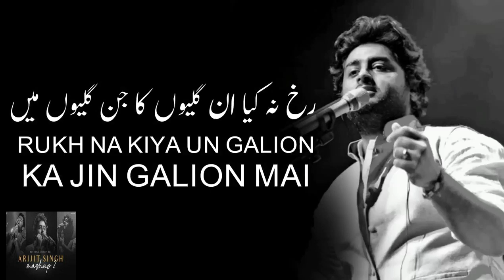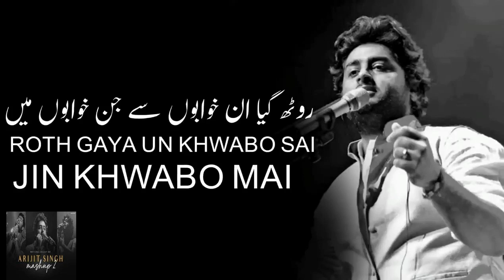Chodd Diya Wo Rasta Lyrics Arijit Singh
Watch the Official Music Video for 'Chhod Diya' sung by Arijit Singh and composed by Kanika Kapoor.

Baazaar stars Saif Ali Khan, Radhika Apte, Chitrangda Singh & Rohan Mehra

Song: Chhod Diya
Singer: Arijit Singh
Composer: Kanika Kapoor
Lyricist: Shabbir Ahmed
Song programmed by : Shadab Rayeen

Viacom18 Motion Pictures In association with Kyta Productions & B4U Motion Pictures presents 'Baazaar'
In association with Emmay Entertainment

Directed by Gauravv K Chawla
Lyrics
Chhod diya wo rasta jis raaste se tum the guzre,

Tod diya wo aaina, jis Aaine mein tera aks dikhe,
Main Sheher mein tere the gairon sa,
Mujhe apna koi na mila,
Tere lamho se, mere zakhmo se,
Ab toh main door chala

Rukh na kiya un galiyon ka, jin galiyon mein teri baatein ho,

Main tha musafir raah ka teri,
Tujh tak mera tha daayera

Main bhi kabhi tha, mehebar tera,
Khanabadosh main ab Thera x2

Chuta nahi un foolon ko,
Jin foolon mein Teri Khushboo ho

Ruth gaya un khwaabon se,
Jin khwaabon mein tera Khwaab bhi ho.

Kuch bhi na paya, maine safar mein
Hoke safar ka main reh gaya

Kaagaz ka wo sheedaghar
Bheegte baarish mein beh gaya

Dekhu nahi uss Chandni ko,
Jisme ke teri parchaayi ho

Door hu main in hawaaon se,
Ye hawaa tujhe choo ke bhi aayi na ho